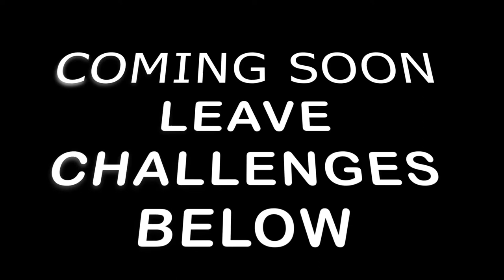Coming Soon...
Leave challenges below in the comments